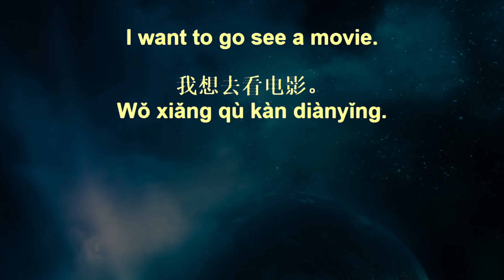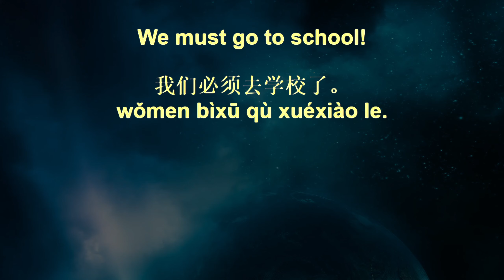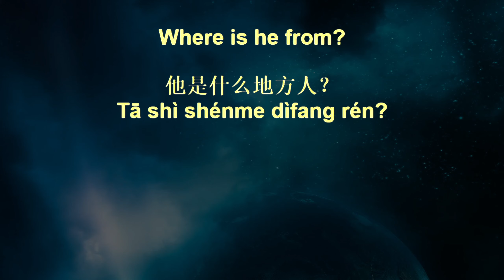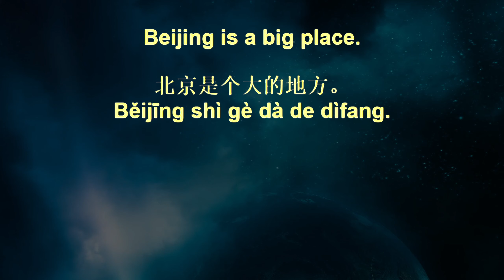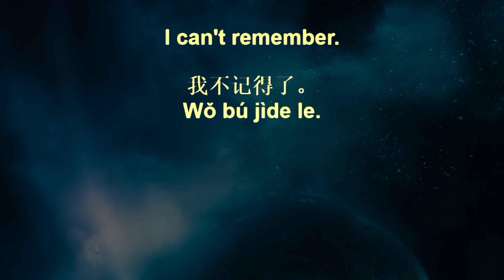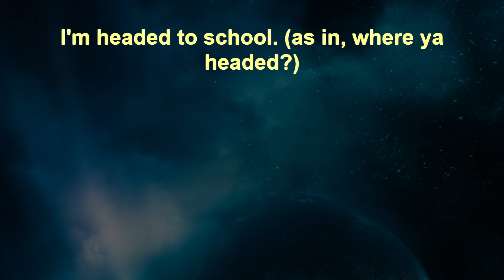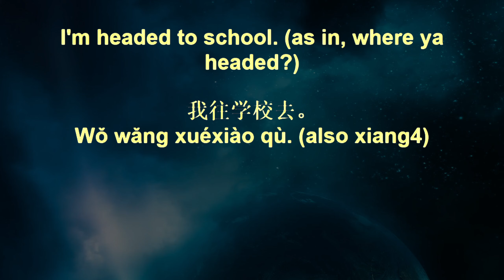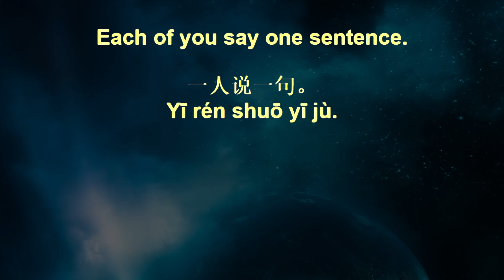Voice Garden Chinese Sentences+ 57